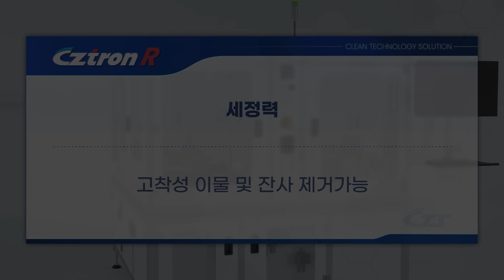씨티에스(주) Cztron R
습식세정기로, 고착성이물 제거가 가능하며 전 공정 자동화한 설비입니다.